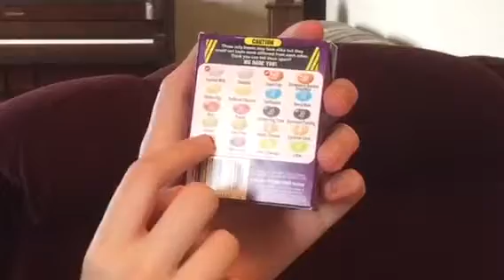Jelly Bean Challenge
Mom and Dad brought home a pack of delicious and disgusting jelly beans! Watch our reactions to the good and not so good surprises. Comment on which jelly bean  you think would be the worst and who made the funniest face.